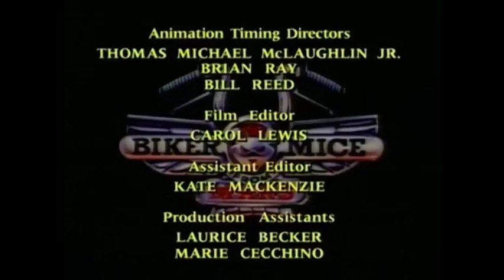Let's Watch Biker Mice (S2, E9)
Episode 9: Back to Mars, Pt. III. | LOL to that slave trader getting wrecked. He super deserved it.